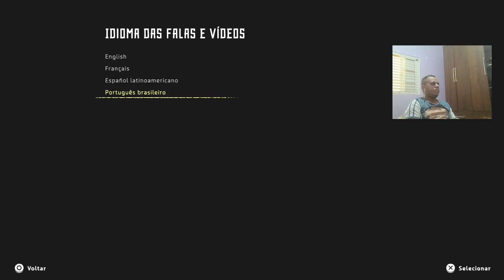Jogos Gratis Abril | Horizon Zero Dawn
A campanha Play at Home da PlayStation, como forma de manter o entretenimento, tráz o jogo Horizon Zero Dawn para PS4 e PS5;

O início de uma lenda
Ignorada pela sua própria tribo desde que nasceu, Aloy nunca conheceu o carinho materno ou a aceitação da comunidade. Seu único companheiro era Rost, o recluso severo e impassível que a criou.
Rost ensinou Aloy a sobreviver a qualquer dificuldade e a considerar o conforto como fraqueza, mas ele não conseguiu responder as perguntas que a incomodavam mais do que tudo: quem eram seus pais e por que ela foi expulsa da tribo.

Abraços!